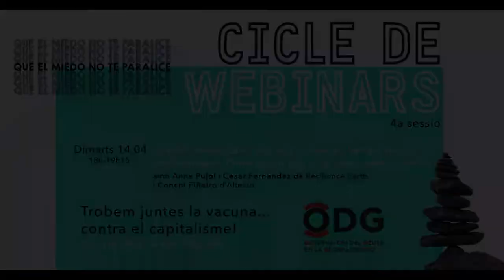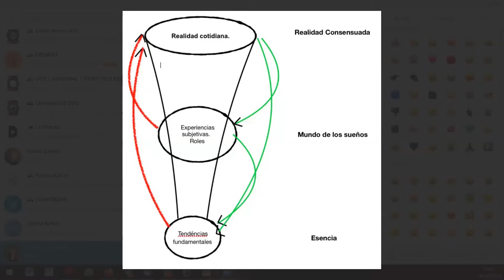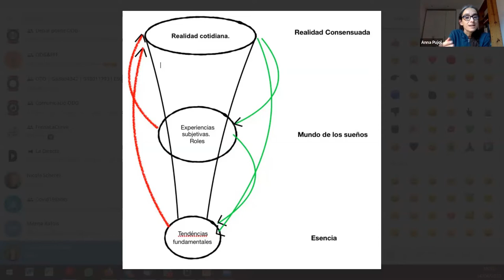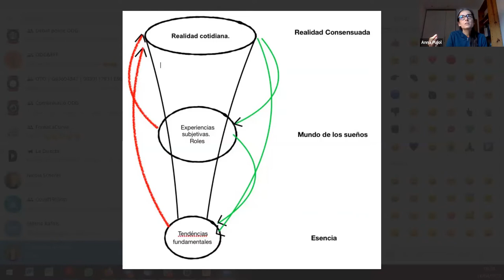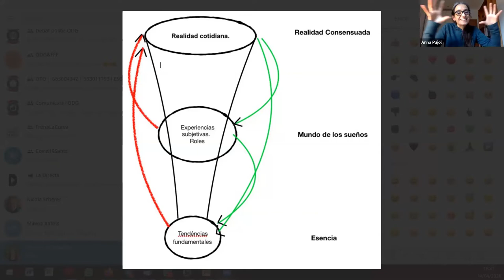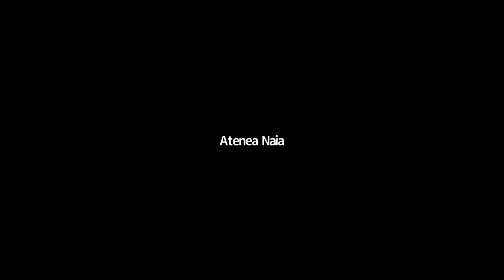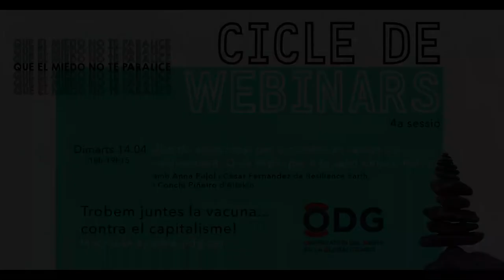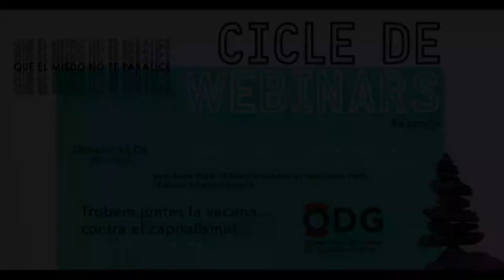WebinarsODG - Gestión emocional para activistas. ¿Qué espacio para la salud emocional?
Sesión 14/4 - “Gestión emocional para activistas en tiempos de confinamiento. ¿Qué espacio para la salud emocional?” con Anna Pujol y Cèsar Fernández de Resilience Earth, y Conchi Piñeiro de Altekio.